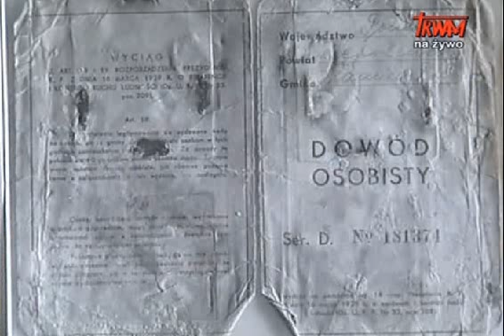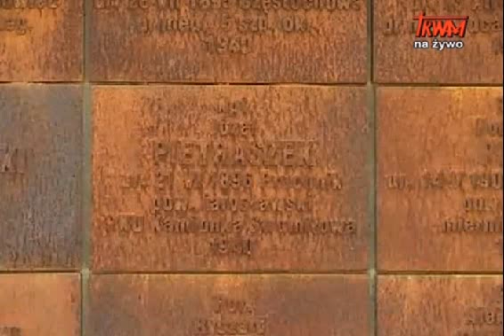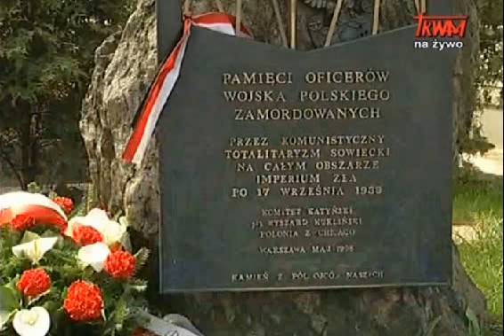Informacje dnia Tv Trwam 2009 04 25 20:00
Ludobójstwo katyńskie a rząd rosyjski